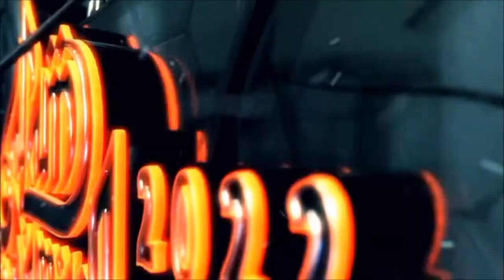Intro Video For Ramadhan 2022 - Free Background Video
Intro Video For Ramadhan 2022 - Free Background Video. Video for ramadhan 2022. video intro for ramadhan.